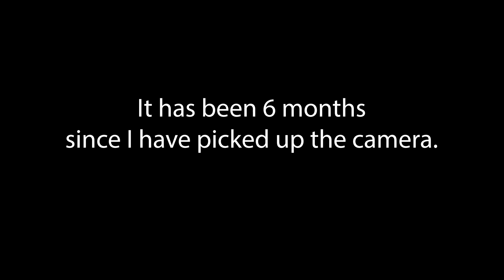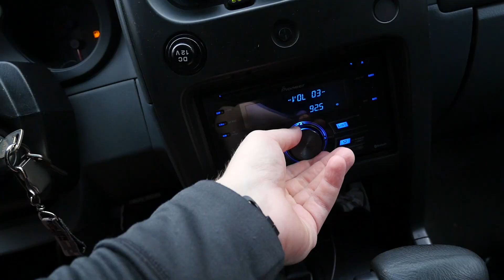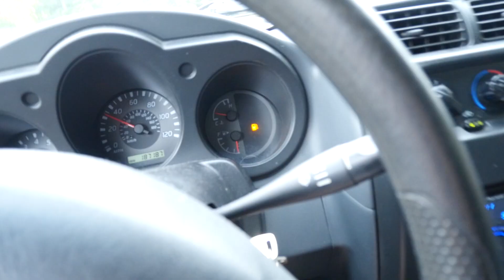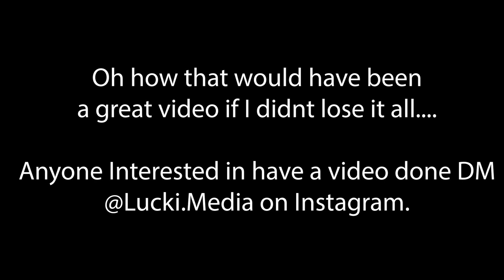Bagged e90 M3 | God Bless America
Vlog 011

HIS NEW TAG IS @BIZZY_B__

Quick little shoot with Jason! Awesome guy and sexy little car. If I got a BMW if would be an e90 or f80. Just sexy.

Comment and Like below if you want more cinematic videos

MY name is Chad and I love cars and film and traveling!
This is my story and I’m excited to share it with you.

Please share with me interesting places, cars, events, and filming equipment you love!

 My Gear!!

My Photoshoot Lens

My Vlog Grip

My Mic

Things I want to get for better filming:

Auto-Slider
Panasonic GH5 w/12mm
GoPro Hero7
Drone
Memory card to save me so much time!
Lavalier Mic
Mobile Editing Tool